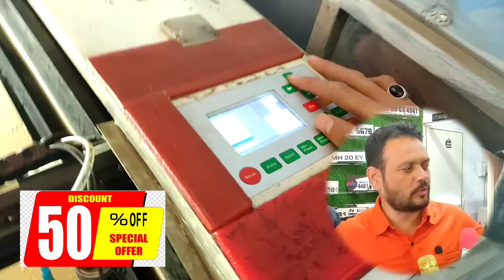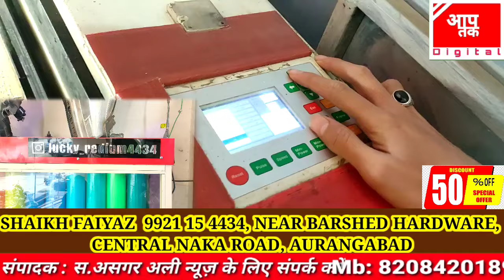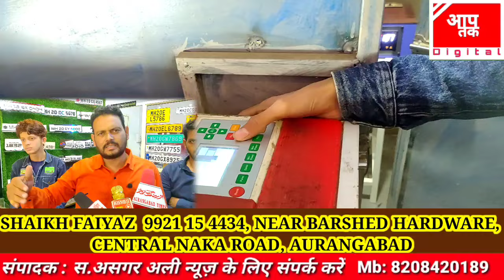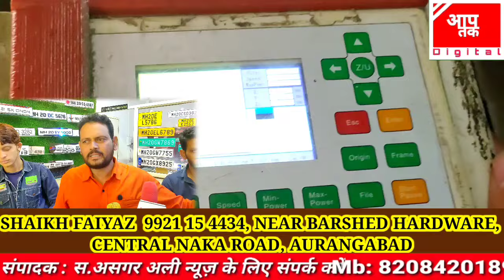अब अपनी गाड़ी की नंबर प्लेट बनाए आधी कीमत में यह ऑफर कुछ ही दिनों के लिए है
• Number Plate

• Name Plate

• Sun Control Flim

• Foam Sheet Plate

• Embossing Number Plate

• All Radium Works

SHAIKH FAIYAZ 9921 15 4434

SHAIKH ASIF 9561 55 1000

SHAIKH FAZIL 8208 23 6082

NEAR BARSHED HARDWARE, CENTRAL NAKA ROAD, AURANGABAD-431 003